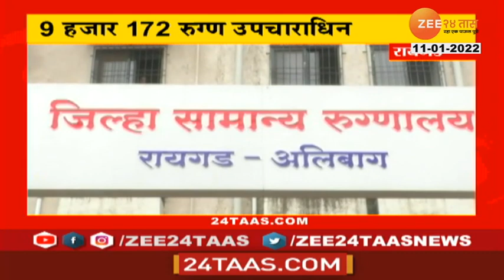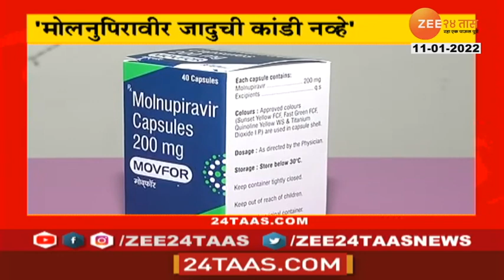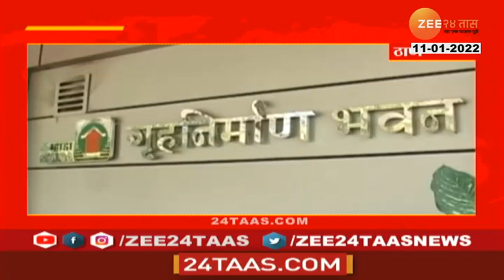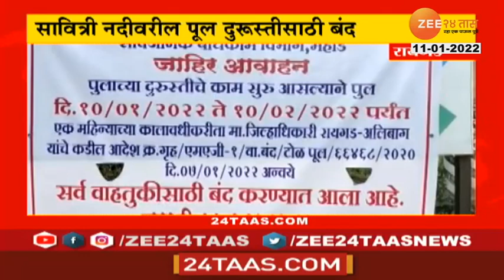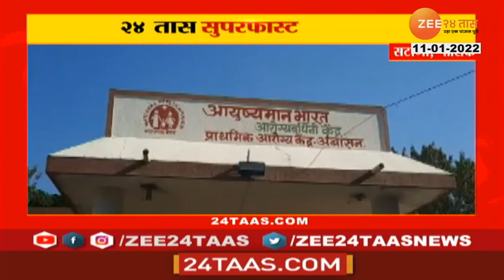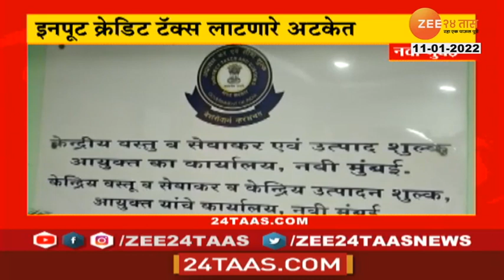२४ तास सुपरफास्ट | 24Taas Superfast - Morning | 11 January 2022